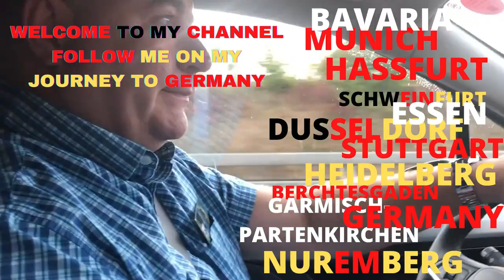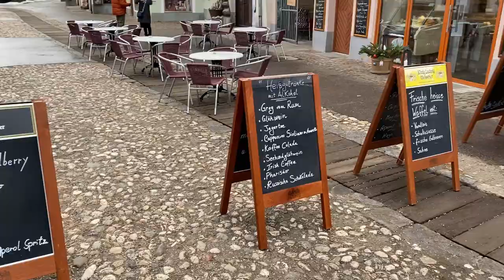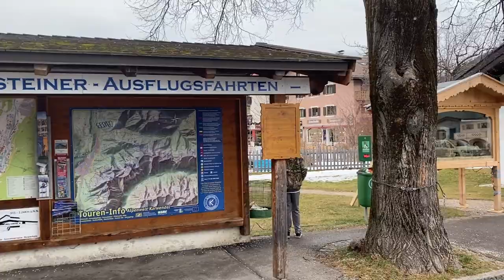🇩🇪 A Walk in Mittenwald, Germany & A Cable Car FAIL at the Zugspitze Vlog 🇩🇪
We had a cold but very fun and relaxing day in Mittenwald. Come and join us for a walk in the beautiful town of Mittenwald, Germany.

I love this town and I love showing my family & friends from all over the world this magnificent and beautiful town.

I am always looking forward to my next visit to Germany and Mottenwald is always on my list to visit.

1. Bavarian Feast.
2. Bierstube Tanz

People have been asking me how could they support me if they wish. (not required).

Magnificent Germany w/Darion
Bonaire, GA 31005

Thank You in Advance, Darion